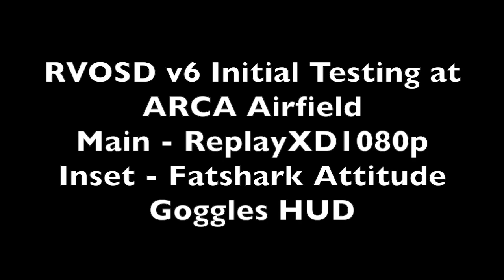FPV Maiden at ARCA - HK Sky Eye, RVOSDv6, Fatshark Video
Maiden flight at ARCA Airfield in Austin TX. Hobby King Sky Eye with the Range Video OSDv6 and Fatshark 250mW video TX and Attitude V2 goggles. I have an on board ReplayXD 1080p camera recording at 720p 60fps for main video shot. Started with settings out of the box, then refined as we went along. Just flying close by, making sure all works well before flying further further away in the future. Apparently up to mile is possible with the Dx6i and AR6210 RX, we shall see!